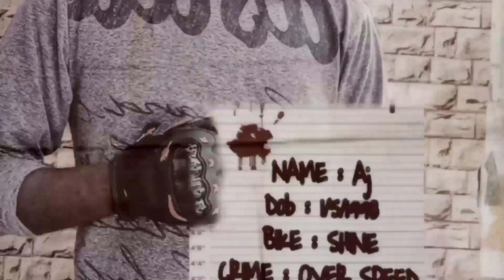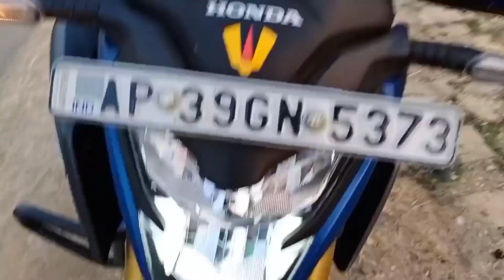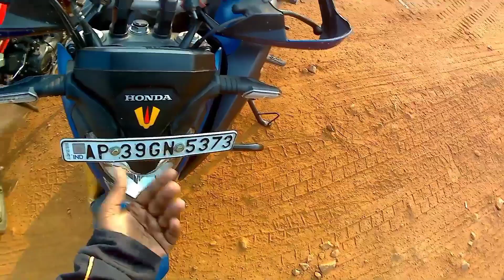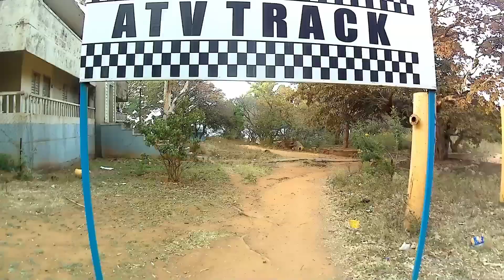NANDYAL TO HORSELY HILLS RIDE | DAY -1 | TELUGUMOTOVLOG | ARJETH AJ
HI GUYS

VLOGS LATE AYYAYI SORRY

I HOPE MIKANDARIKI NACHUTUNDHI ANI KORUKUNTUNNA NACHITEY LIKE CEYANDI LEDANTEY DISLIKE CEYANDI NO PROBLEM TQ U 😍🥰